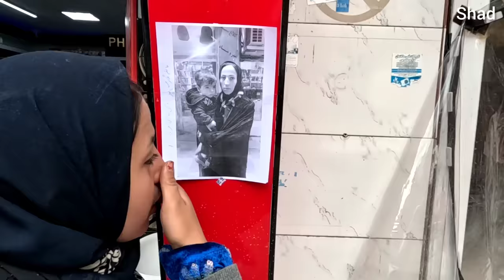"Friendship, trust and decoding: a story of fighting cancer and hidden secrets"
Parsa was a brave and energetic boy who was diagnosed with cancer.  He required medical attention during his treatments, which made him vulnerable to the slightest health inconvenience.

On one of the cold winter days, Parsa caught a cold.  His nose was stuffy and he was coughing.  Negar, Parsa's mother, was worried and decided to go to the doctor.  He prepared the necessary medicines and performed the necessary treatment for Parsa's recovery.

But sorry, Rafiq Samimi Negar happened to see the photos of the advertisements about the missing Negar.  This incident made Azra doubt about the character writer and their behavior before their friendship.  He set to work and tried to discover the secret writer.

Can Ezra find out the secret writer?  Is the disappearance of the photographer and photos of the advertisements related to a mysterious event?  This story full of excitement and puzzles shows how important friendship and trust are and can create a stronger interaction in the face of life's challenges.

Anyway, this is a start and this story can be continued with more developments and twists.  To continue the story, you can add more details about the characters, events, and their relationships.